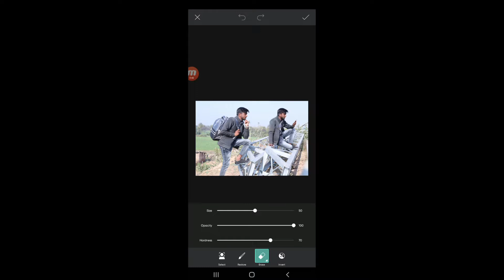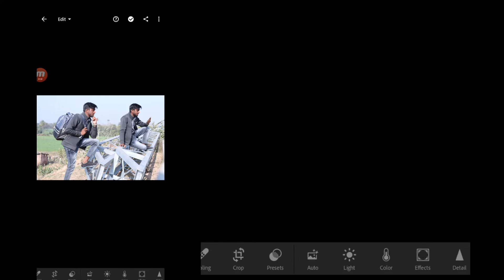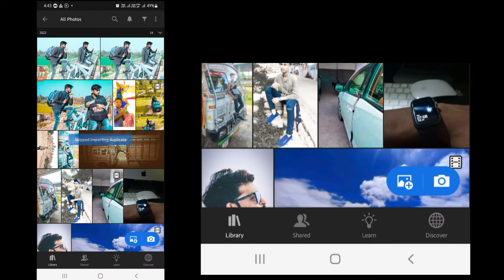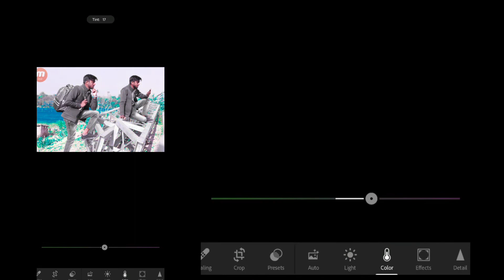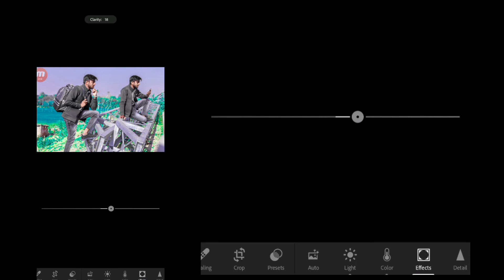बिना बैकग्राउंड हटाए 😲 कैसे ?? | Double roll| एक Click में🤞 | PictureSque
Picsart premium photo editing
Photo Editing Picsart premium
All premium tool Unlock 👉Picsart
999+ premium font with 3D
Photo editing with new tool
Picsart All tool solution
Picsart tips & Tricks
CB photo Editing
Oil painting
Color oil painting

New photo editing app 2022-23
2022-23 Photo Editing app photo editing
All new app tips & Tricks

Literoom premium 👉 comment👇 [ Lr premium ]

Picsart premium 👉comment 👇 [ Picsart premium ]

______________Disclaimer________________